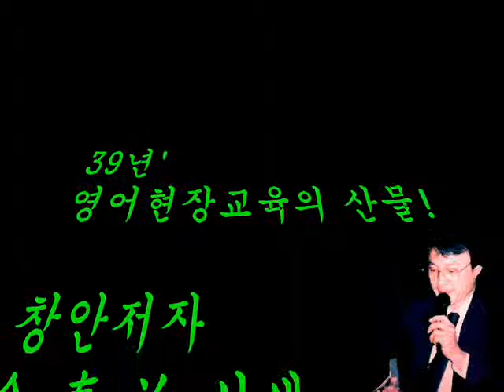dge가 [d3 쥐]소리